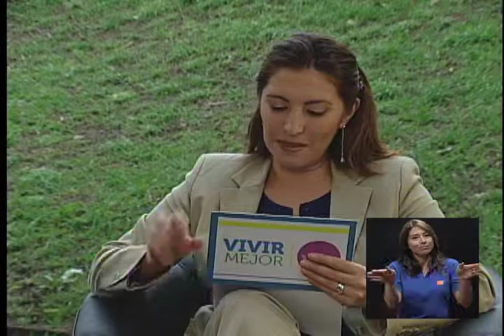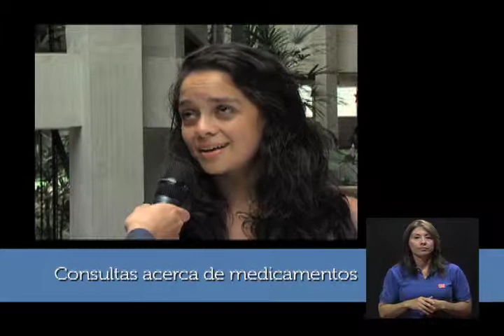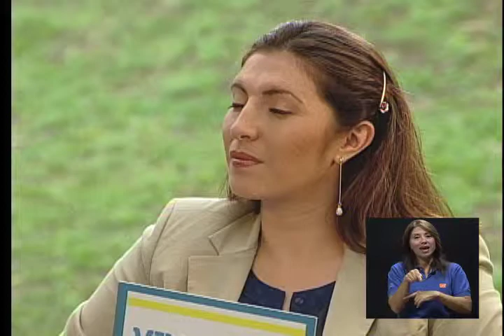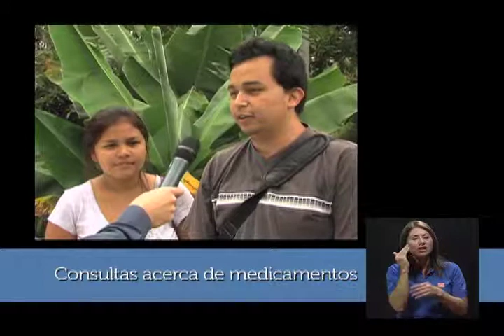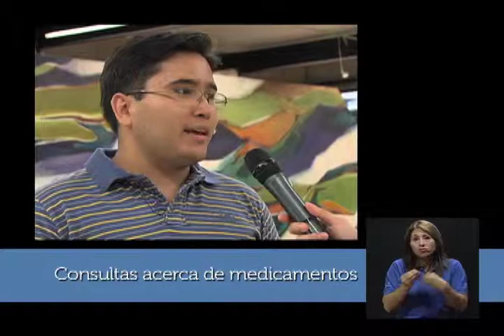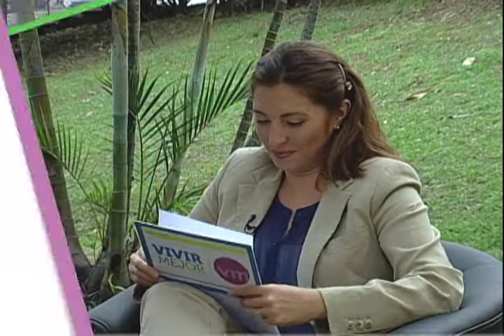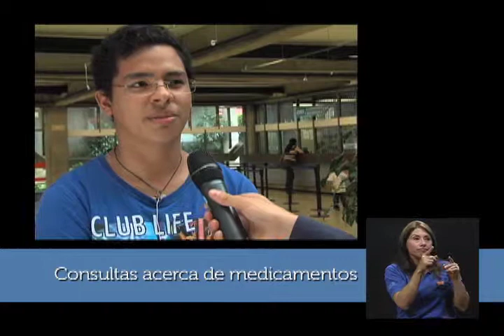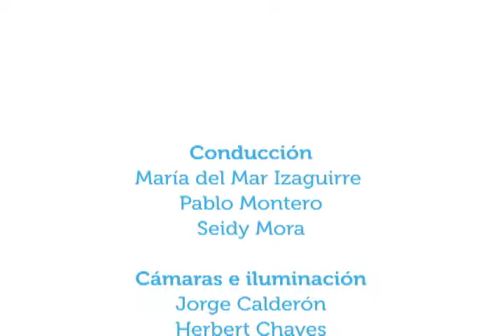Preguntas acerca de medicamentos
15sept2014. En este capítulo de Vivir Mejor, algunas personas plantean preguntas acerca del uso de medicamentos. La Directora del Centro Nacional de Información de Medicamentos, CIMED, responde a estas consultas.